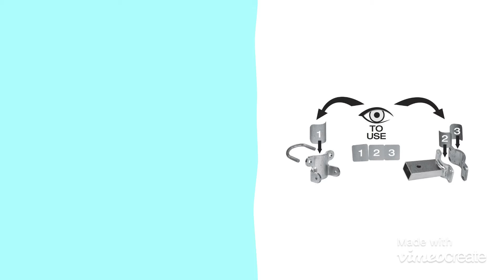Trail Angel cardboards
Trail Angel Tips:

For a correct usage of the product, don't forget to use cardboards! Without them Trail Angel could lean on one side

Consigli Trail Angel:

Per un corretto utilizzo del prodotto, non dimenticare di usare i cartoncini! Senza questi il prodotto potrebbe risultare inclinato